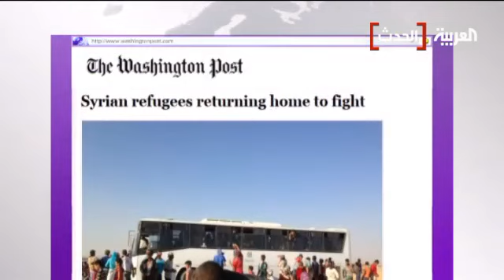لاجئون سوريون يعودون لبلادهم